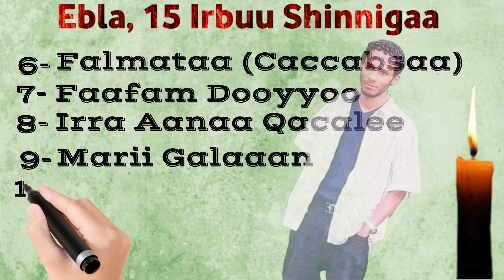Gootota Oromoo seenaan Haa yaadatu Ebla, 15 Shinniggaa